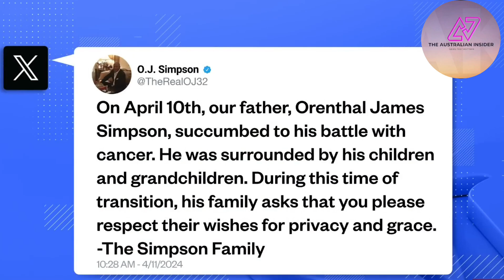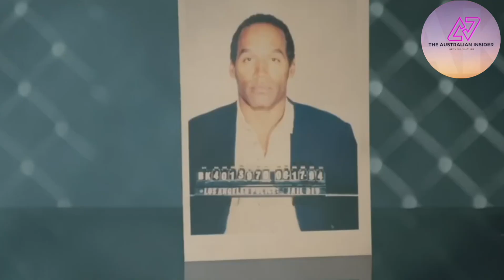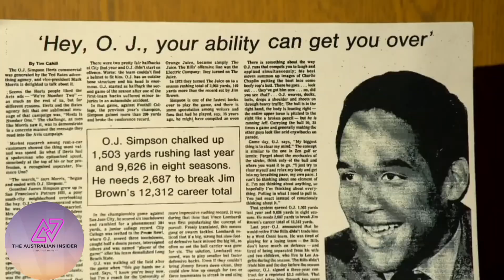OJ Simpson, ex-NFL star who was acquitted of murder, dies aged 76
Former American football player who was acquitted of murder in 1995 died of cancer, according to a statement by his family.
OJ Simpson, the former American football star, actor and notorious suspected double murderer, has died of cancer at 76, his family said in a statement on Thursday.
His 1995 trial, and controversial acquittal, for the deaths of his ex-wife, Nicole Brown Simpson, and her friend Ronald Goldman, provided one of the world’s most-watched popular culture events of the last century.

Simpson’s death was announced on X, formerly Twitter, in a simple message from his family: “On April 10th, our father, Orenthal James Simpson, succumbed to his battle with cancer. He was surrounded by his children and grandchildren. During this time of transition, his family asks that you please respect their wishes for privacy and grace.”

A statement from the Pro-Football Hall of Fame said Simpson, who died in Las Vegas, had been receiving chemotherapy for prostate cancer, which it said he made public two months ago.
David Cook, an attorney for Goldman’s family, said on Thursday in a brief statement that Simpson “died without penance”.
One of the most successful and popular sports stars of his generation, Simpson’s career with the San Francisco 49ers and Buffalo Bills, as well as his post-retirement starring roles in Hollywood movies such as The Naked Gun, was ultimately overshadowed by the 1994 murders and their aftermath.

From a low-speed car chase across Los Angeles, broadcast live, in which Simpson attempted to flee pursuing police officers in a Ford Bronco, to the televised trial that captivated the attention of millions of viewers in the US and globally on a daily basis, the events heralded a blending of celebrity and crime that has become a staple of media ever since.

The trial, which spread over 11 months, brought to prominence colorful characters including the judge Lance Ito, the attorneys Johnnie Cochran and Robert Kardashian, and Simpson’s “house guest” Kato Kaelin. It provided perhaps the most famous “gotcha” moment in courthouse history, when Simpson struggled to put on a glove that the prosecution alleged he wore during the stabbings, and Cochran told the jury: “If it doesn’t fit, you must acquit.”

The proceedings also took place amid a backdrop of violent racial turmoil in Los Angeles, which only three years earlier had seen five days of rioting and arson following the acquittal of several white police officers for severely beating a Black motorist, Rodney King.
Mistrust of the LA police department by African Americans in the city was rife, and detectives who testified in the Simpson trial were accused of racism. One, Mark Fuhrman, was infamously caught on tape, which was played to the jury, using derogatory racist language, and talking about the planting of evidence.

Detectives who took the stand spoke later about how they felt the jury was “glaring” at them, and that they believed “this case was never going to be won” following the King verdicts.

Despite the not guilty verdict, three years after Simpson’s criminal trial, he was found liable in a civil suit brought by the victims’ families and ordered to pay $33.5m. In 2008, he was sent to prison for 15 years for a botched robbery in Las Vegas in which he attempted to forcibly recover sports memorabilia he insisted had been stolen from him.

Simpson led five men he barely knew into a confrontation with two memorabilia dealers in a hotel room. Two men with Simpson had guns. A jury convicted Simpson of armed robbery and other felonies.

Imprisoned at 61, he served nine years in a remote northern Nevada prison, including a stint as a gym janitor. He was not contrite when he was released on parole in October 2017.
In later life, despite pledging to dedicate the rest of his life to the relentless pursuit of those he insisted were the real killers, he declared bankruptcy and retired to Florida, where he became a regular on the golf course. Laws in the state protected his residence from seizure to settle his civil case obligations, and he was accused of “living the high life” in a mansion near Miami.

In 2006, he also published the book If I Did It, in which he laid out how he would have killed his ex-wife and her friend, had he been responsible for the murders. Simpson described going to Brown’s house carrying a knife, arguing with her and then being shocked when Goldman appeared, in circumstances broadly similar to those outlined by the prosecution.

In his story, Simpson claimed that he then “blacked out”, and regained consciousness only to find two bloodied bodies. The book served only to compound suspicions of Simpson’s guilt.